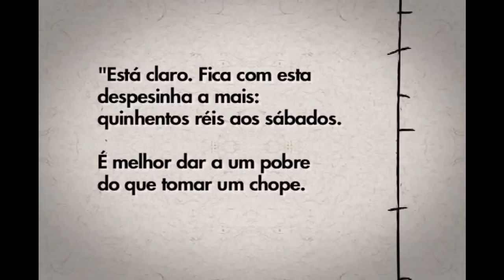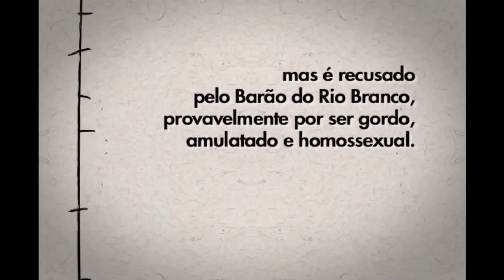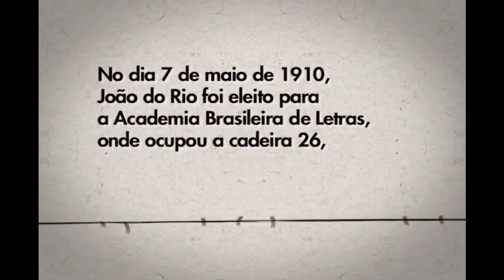João do Rio (2/2) - De Lá Pra Cá - 13/02/2011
Neste De lá Pra Cá, os cento e trinta anos de nascimento de João do Rio, o cronista da cidade.

João Paulo Emílio Cristovão dos Santos Coelho Barreto, ou simplesmente Paulo Barreto foi um escritor talentoso e também o primeiro jornalista profissional do Brasil. Ao longo de sua carreira, usou mais de dez pseudônimos para assinar os artigos, reportagens, críticas, contos, romances peças de teatro e as crônicas que escreveu.

Mas foi como João do Rio que se tornou famoso e assinou o melhor de sua obra. Foi como João do Rio que descreveu a alma carioca através das ruas da cidade, explicando as transformações pelas quais ela passava no começo do século XX. Soube como ninguém esmiuçar o cotidiano, falar de sua gente, descrever os salões elegantes e a vida dos miseráveis. Como nenhum outro, expôs as entranhas da cidade - sempre com um olhar crítico, que muitas vezes chegava ao sarcasmo. As inúmeras crônicas que publicou são um verdadeiro aprendizado de jornalismo, literatura e porque não, de história.

Participam deste programa a historiadora, antropóloga e autora de "Olho na Rua: A cidade de João do Rio", Júlia O'Donnell, biógrafo, autor de "João do Rio -- Vida Paixão e Obra", João Carlos Rodrigues, professor de literatura, organizadores de "As melhores crônicas de João do Rio", Fred Góes e historiador PU e UERJ, autor de "João do Rio -- A cidade e o poeta", Antonio Edmilson Martins.

De Lá Pra Cá: todo domingo às 18h, reapresentações às sextas-feiras, às 20h30, na TV Brasil. Apresentação de Ancelmo Gois e Vera Barroso.